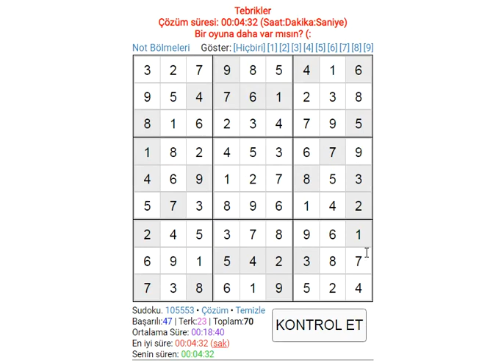EXPERT SUDOKU 016 SUDOKU 数独 סודוקו سودوكو सुडोकू СУДОКУ 數獨 스도쿠 ՍՈՒԴՈԿՈՒ ซูโดกุ სუდოკუ ΣΟΥΔΟΚΟΥ